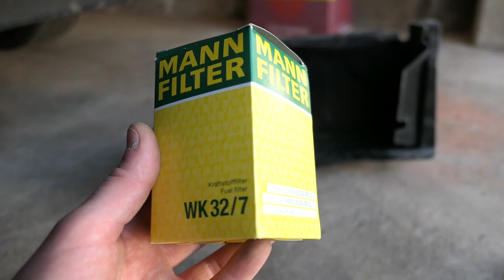Mercedes W212 | Replace Airmatic Compressor Filter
How to replace air filter for airmatic air compressor for Mercedes-Benz W212 E-Class sedan and estate 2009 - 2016 models. Same procedure goes for most Mercedes. About 10$ for filter and 15 minutes labor.

However this its not a service thing according to manual. This compressor goes to self levelling rear system (Estate) same type of compressor if you got airmatic air suspension system.